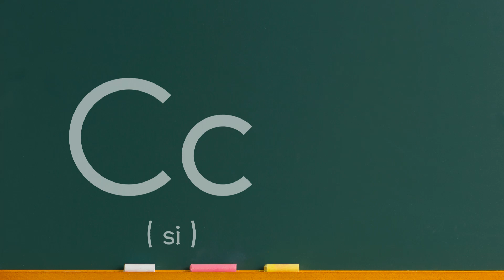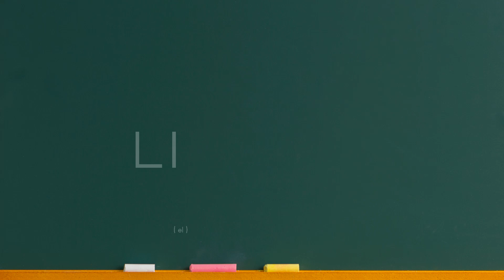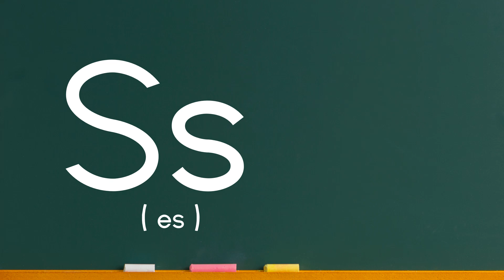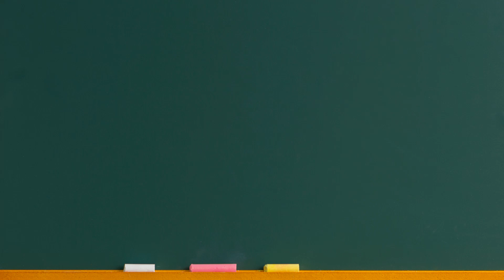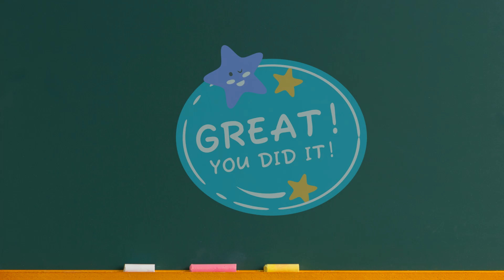HAKBANG SA PAGBASA Aralin 1 -- ALPABETONG FILIPINO -- Matutong Bumasa - L18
Hakbang sa Pagbasa - Aralin 1 -- Matutong Bumasa.

FREE Worksheets / Activities / Exercises for Children/Parents/Teachers

Inside  @BasaBata
Hakbang sa Pagbasa
Alpabetong Filipino
Ponetiko
Pagbasa sa Filipino
Maikling Kwento
Sentences
Alphabets
Reading practice for kids
Phonics
Spelling words
Reading comprehension
Reading for grade 1
Short stories
Grammar
Science
Math
Bible verses